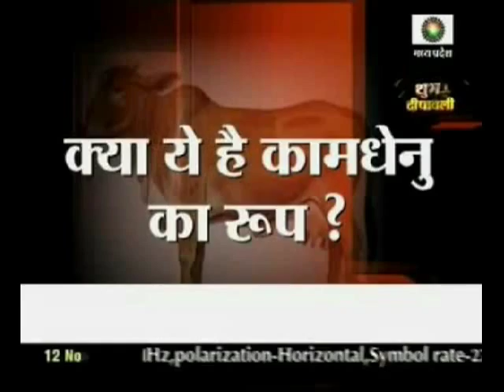अजब गांव ग़ज़ब गाय